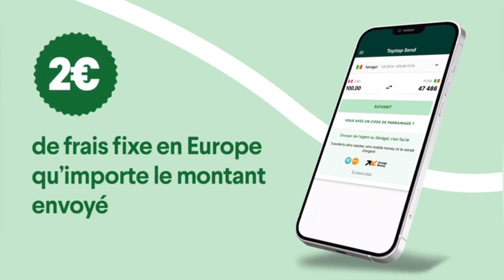🛑mariage de sadio mane : premiere reaction de sa femme deux ans lagniou😱😱